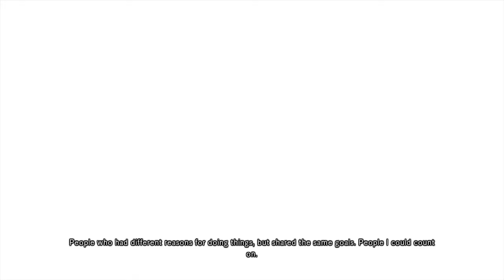.hack//GU Last Recode Vol 4 Reconnection Opening Cutscene | Gameplay Part 1 | Haseo Returns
.hack//GU Last Recode Vol 4 Reconnection Opening Cutscene | Gameplay Part 1 | Haseo Returns to The World

.hack//G.U. Last Recode is a single-player action role-playing video game developed by CyberConnect2 and published by Bandai Namco Games for Microsoft Windows and PlayStation 4 .

It is a remaster of the PlayStation 2 .hack//G.U. series. The remaster compiles elements from all three .hack//G.U. games: .hack//G.U. Vol. 1//Rebirth (再誕 Saitan, lit. "Resurrection"), .hack//G.U. Vol. 2//Reminisce (君思う声 Kimi Omou Koe, lit. "The Voice that Thinks of You") and .hack//G.U. Vol. 3//Redemption (歩くような速さで Aruku you na Hayasa de, lit. "At a Walking Pace"). .hack//G.U. Last Recode will include a brand new volume .hack//G.U. Vol. 4//Reconnection (あるいは世界を紡ぐ蛇たちの見る夢 Aruiwa sekai o tsumugu hebi tachi no miru yume, lit. "Perhaps a Dream of the World-Weaving Snakes") that happens after the events of Vol 3//Redemption. As in the previous .hack games, .hack//G.U. simulates a massively multiplayer online role-playing game as the player controls a character who starts playing it. It has Dual Audio option with English and Japanese voice-overs along with English, French, and German subtitles.

The story focuses on a player named Haseo who hunts a player nicknamed Tri-Edge who defeated his friend Shino and left her in a coma in real life. Haseo comes into contact with other players who know of Tri-Edge and wish to stop him. The reason for Shino and several other players falling into a coma is connected with AIDA, a mysterious computer anomaly that infects the characters.